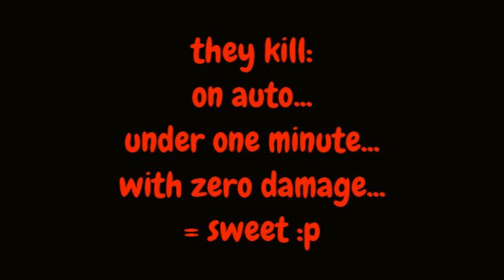Battle Pirates: Showcase 005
Hitting a lv33 salvage on auto using my 4 Spectre subs... zero damage :)